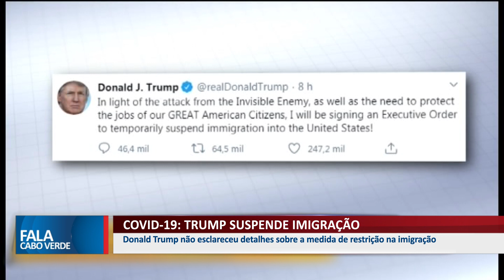TRUMP SUSPENDE IMIGRAÇÃO POR CONTA DA PANDEMIA DO COVID-19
Donal Trump não esclareceu detalhes sobre a medida de restrição na imigração.